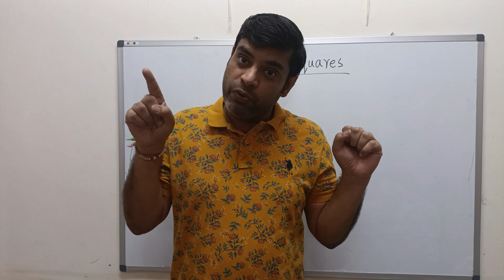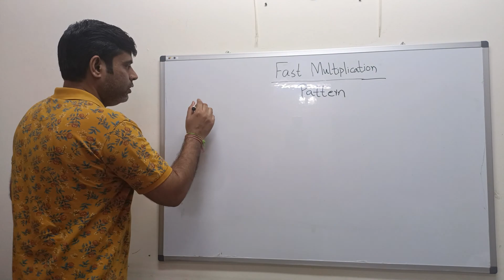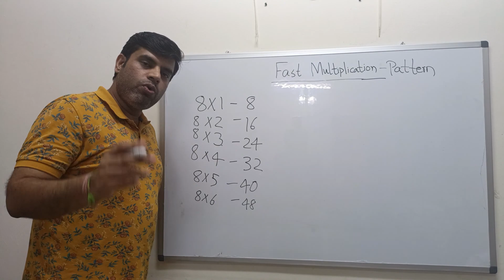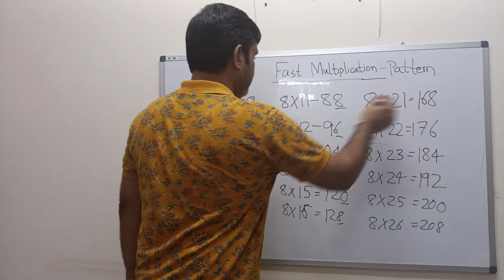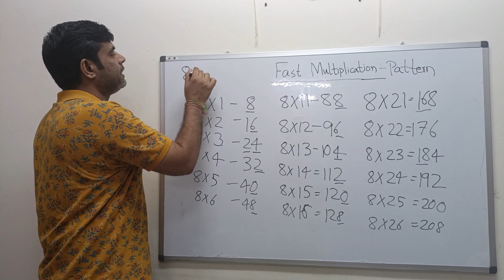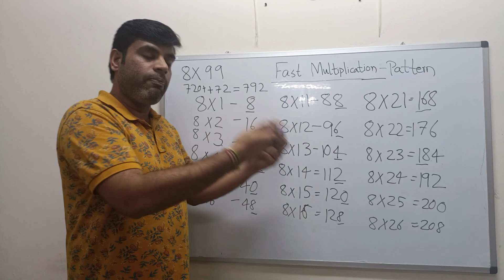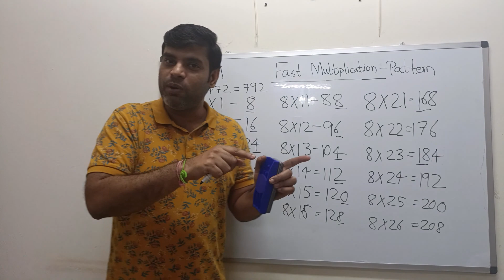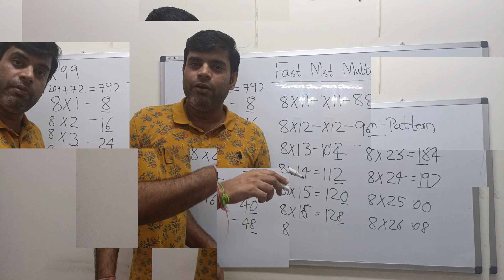Multiplication Patterns You Must Know 🔢 | First Step to Fast Mental Math Multiplication | English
🧠 Do you want to multiply numbers faster in your head?
Start with what most people miss — understanding multiplication patterns!

This video reveals:
✅ Visual & logical patterns in multiplication tables
✅ How 3×4 is connected to 6×2, 12×1, and more
✅ Mirror & symmetry patterns (e.g., 9×1 = 9, 9×2 = 18… till 9×9 = 81)
✅ Repeating units, last digit cycles, and doubling/halving tricks
✅ How learning these patterns is the true base of fast calculation

✨ Forget tricks for now — Pattern recognition is the real superpower that helps build mental math intuition and speed.

🎯 Perfect for:

Grade 2 to 6 students

Parents teaching foundational math

Teachers explaining deeper math connections

Anyone looking to boost math fluency with patterns

Timestamps
00:00 Mission impossible Tom cruise run and multiplication run
00:23 Fast doubling or a power of 2 pattern
01:51 Introduction on patterns
02:44 Multiplication table of 8 for identifying the pattern
04:12 Discussion on pattern in the table of 8
07:19 More discussion on pattern in the table of 8
08:37 Why multiplication is required
10:12 Importance of Mental Math